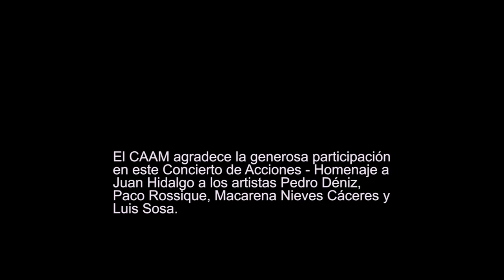Concierto Acciones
Tres acciones para el maestro Juan Hidalgo. En el CAAM (Centro  Atlántico de Arte Moderno)  2017 | 11 | 01

Un 'concierto de acciones' con distintas piezas protagonizadas por Luis Sosa, Macarena Nieves, Pedro Déniz y Paco Rossique,  presidió la inauguración de 'Del CAAM a Juan Hidalgo'.